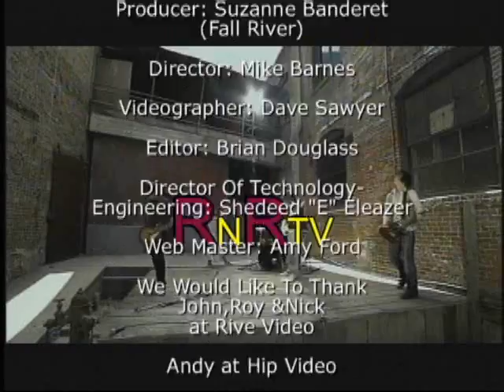Sister Sin Interview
Sister Sin came to town and Erin talks rock n' roll with them.